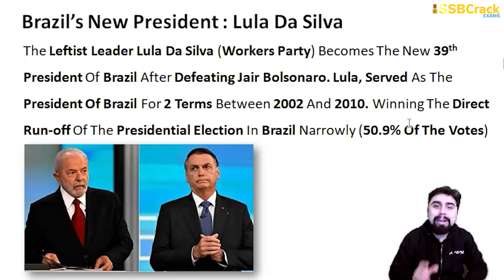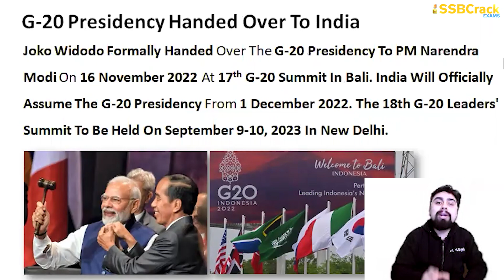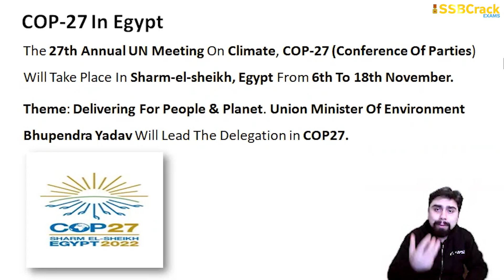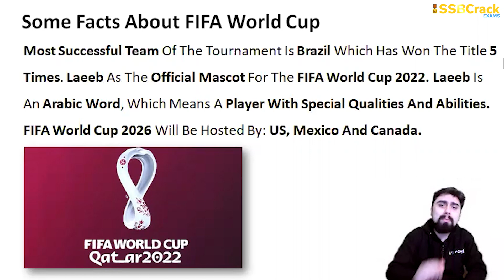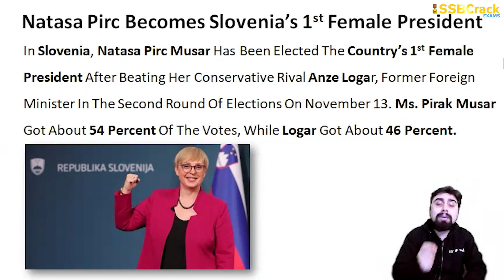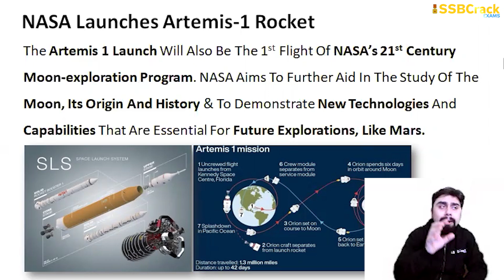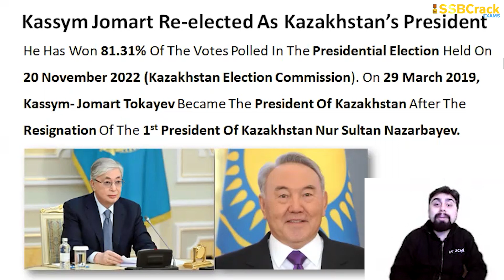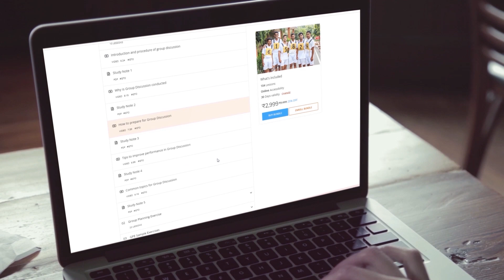20 Latest International News Asked In SSB Interview November 2022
20 Latest International News Asked In SSB Interview November 2022

Many candidates are facing questions from latest national news in their SSB Interview. The interviewing officer can directly ask you "Tell me 5 International National News". In this series we are going to cover the latest national news that will help you in your SSB interview, especially in group discussion, lecturette and personal interview.